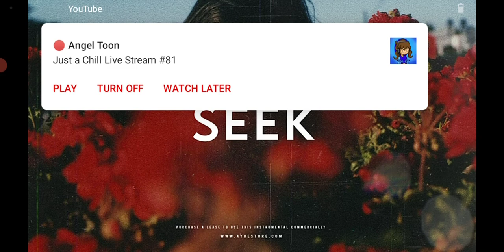IT-SAAC Lights Music: Seek